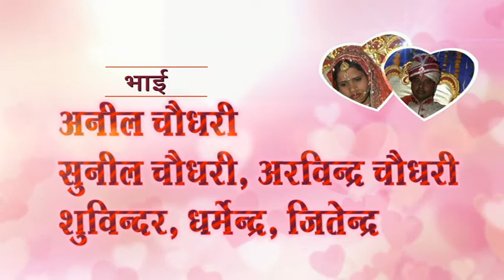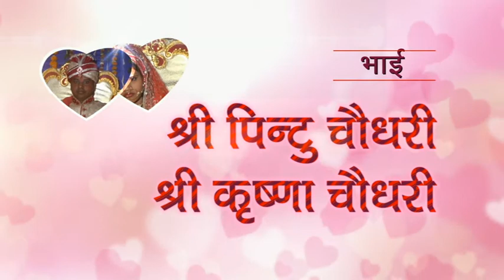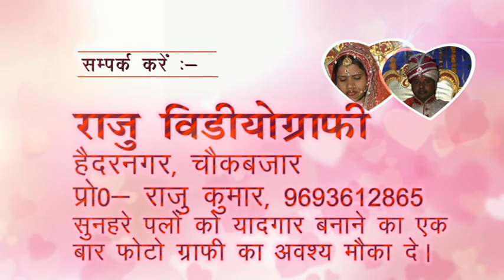Arvind weds Runi||Happy Wedding Part 1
Arvind weds Renu||Happy Wedding